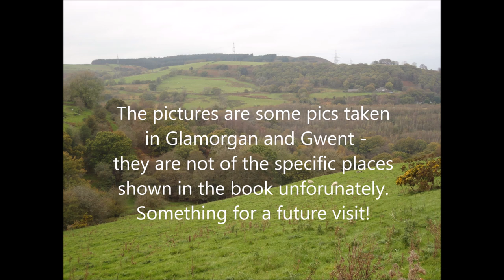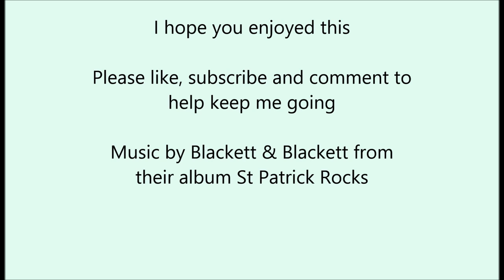The Killing of Clydawg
A stand-alone graphic account of one-to-one combat in the Arthurian era that I thought fellow wargamers might be interested in.  It also features some painted figures.   The story deals with how King Meurig (father of Arthur) has to deal with a troublesome nobleman.
The book has lots of campaign ideas and great battle scenes and is based on the recorded battles of the 6th Century King Arthur II.  Saxon invasions into Wales are covered followed by the battles fought in Scotland that are recorded in the "Bruts of England" and other sources.
Gripping stuff and a very different slant on battles and tactics to many books.  Its got my son excited and we will be wargaming many of the parts of the book.